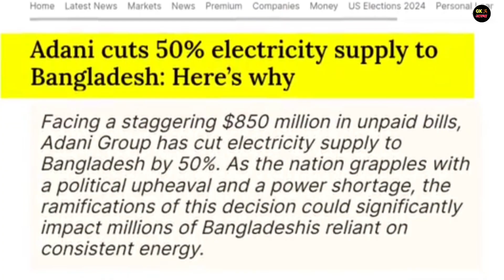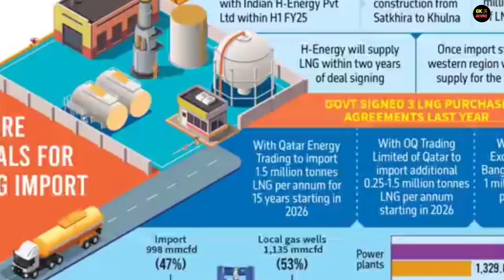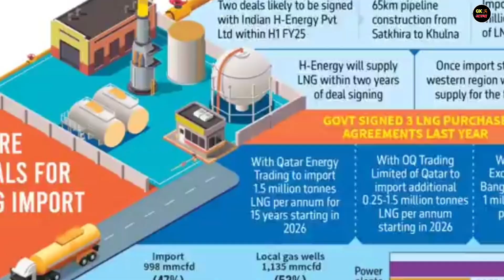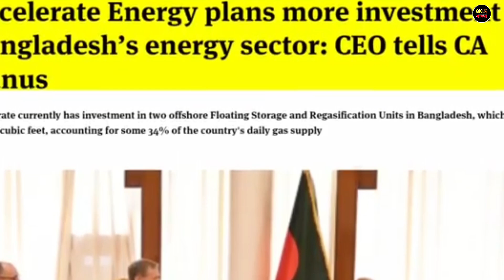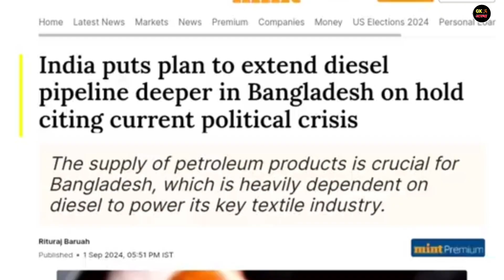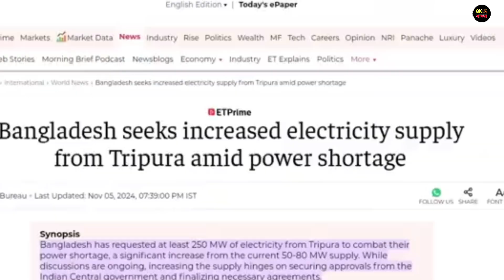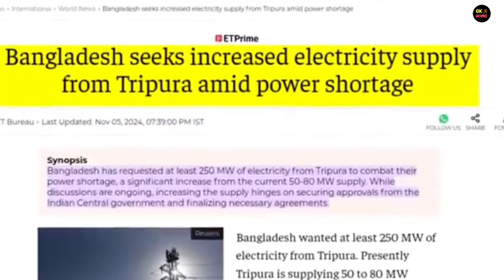रूस ने रास्ता दिखाया अमेरिका को।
बांग्लादेश पर भारत का पलटवार |

India is aware of reports that Bangladesh has cancelled a proposed agreement with the Darshan Hiranandani-led H-Energy group to supply gas, but New Delhi is unlikely to intervene in the matter. The Mumbai-based company was to supply regasified liquified natural gas (LNG) to the energy deficient neighbour.

अब रूस में जिनपिंग से PM MODI का हाथ मिलाना तय !!. | पुतिन के कारनामे से सख्ते में दुनिया.
Infrastructure Special Video...by Ankit Avasthi Sir
United Nations Finally Speaks on the attack on Hindus in Bangladesh | Protests in Dhaka